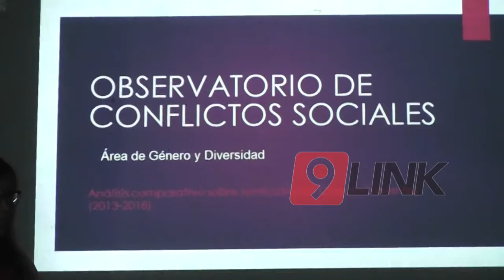C9 - Conflictos sociales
CONFLICTOS SOCIALES
EL OBSERVATORIO DE LA UNNE EXPUSO RESULTADOS
KARINA CARDOZO-MOV.MARIA CONTI